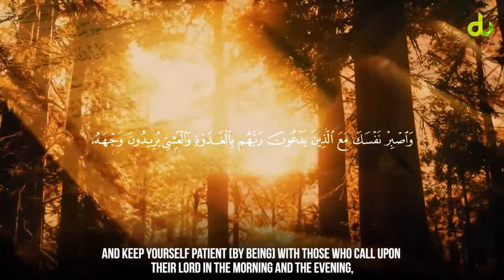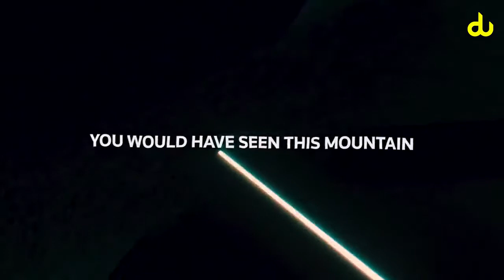Never play with Quran - Digital Ummah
Credit